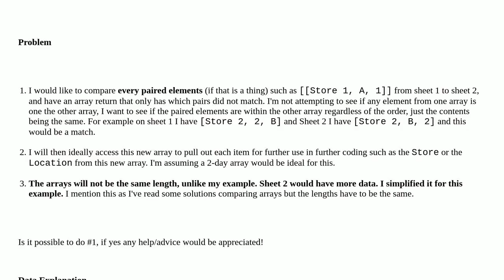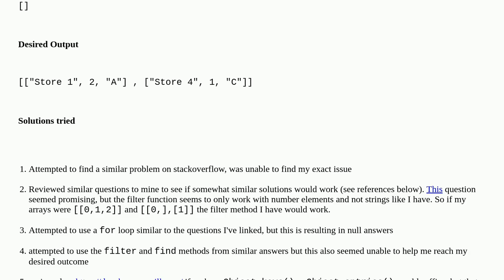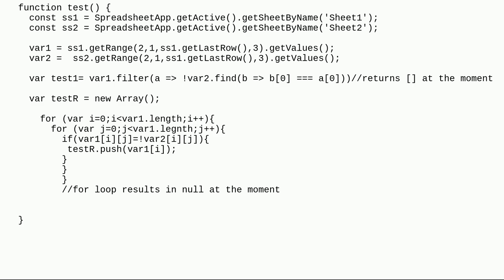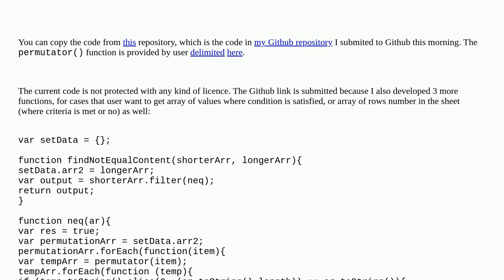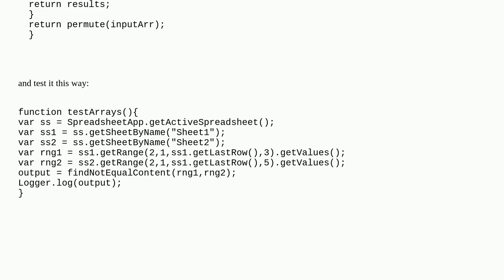Compare two, 2D Array paired string elements regardless of order for differences within Google Ap...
Compare two, 2D Array paired string elements regardless of order for differences within Google Apps Script

A special thanks goes out to the community

  javascript arrays google-apps-script